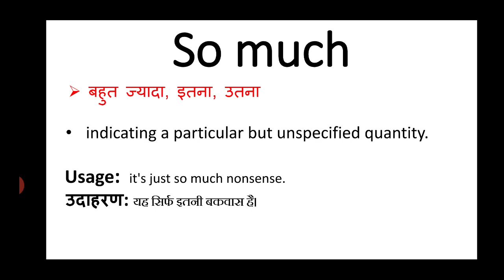So much meaning in hindi || so much ka matlab kya hota hai || english to hindi word meaning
so much meaning in hindi
so much ka matlab kya hota hai
english to hindi
word meaning
what is so much